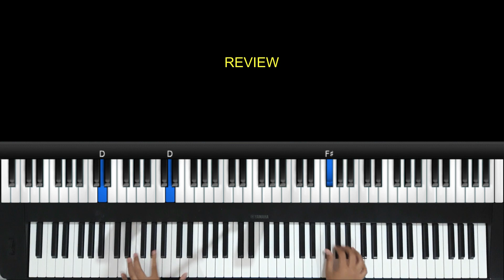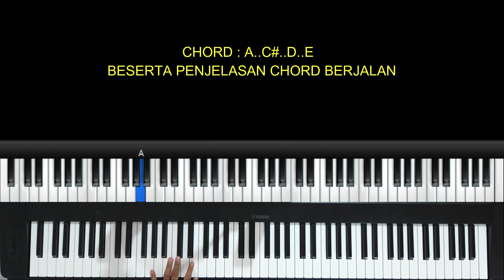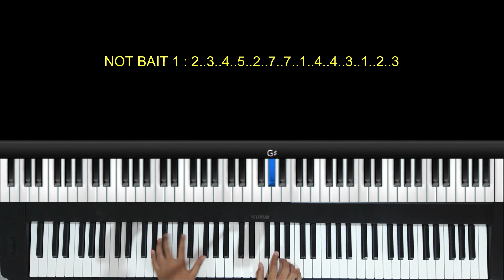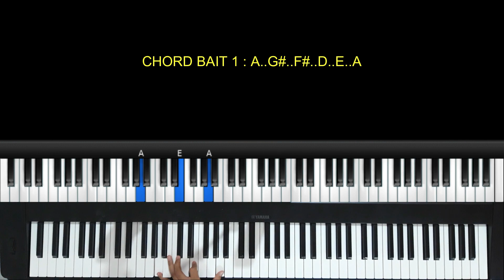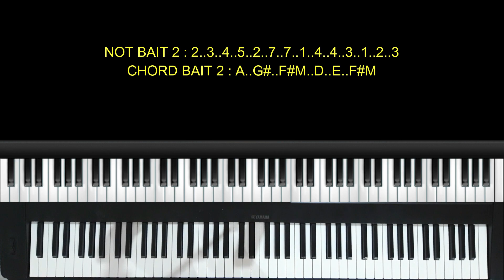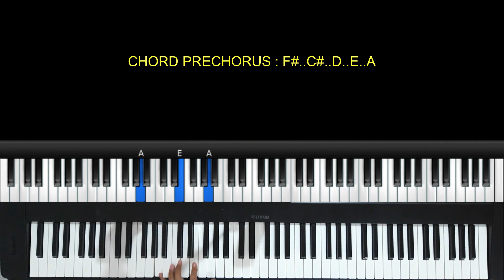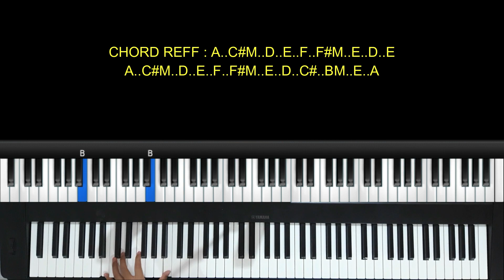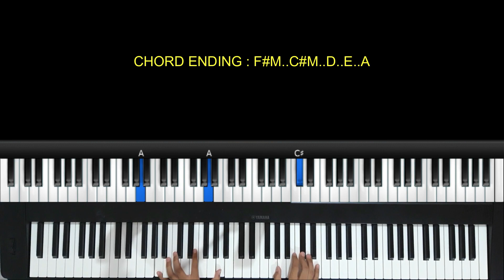Tutorial Piano Kasih Putih - Glenn Fredly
hai teman - teman kali ini saya akan memberikan tutorial Piano Kasih Putih saksikan terus ya teman - teman

Penyanyi : Glenn Fredly

Piano Tutorial By PianoseM

5 Video Yang Disarankan : 1. Lomba Membaca Teks PROKLAMASI FPKS DPR RI Sem Wibisono .S. SD Negeri 47 Kota Jambi .